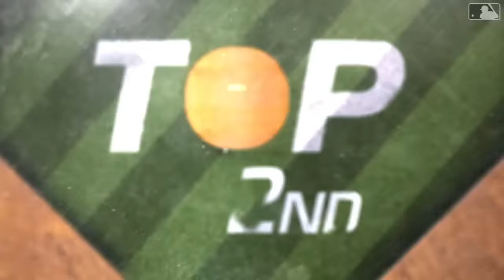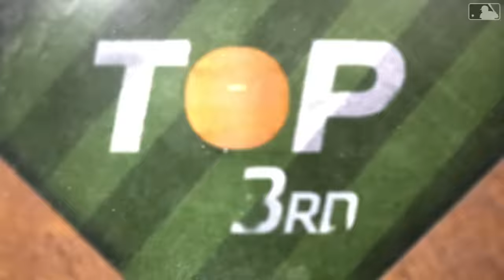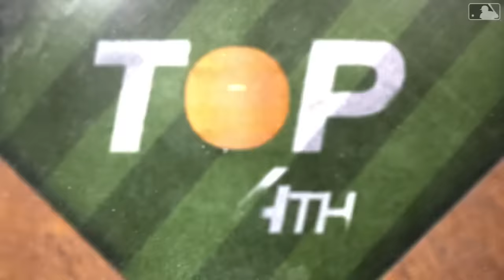Rays vs. Angels Game Highlights (4/10/24) | MLB Highlights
Rays vs. Angels full game highlights from 4/10/24